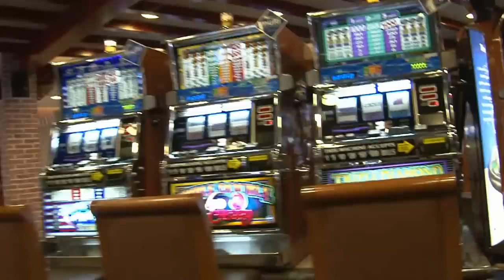Oleg Polyanskiy, "Rhapsody in Blue" (G.Gershwin) & "Honky Tonk Train Blues" (M.Lewis) MEDLEY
Oleg Polyanskiy, at "Crown Princess" playing "Rhapsody in Blue" (G.Gershwin) & "Honky Tonk Train Blues" (M.Lewis) MEDLEY